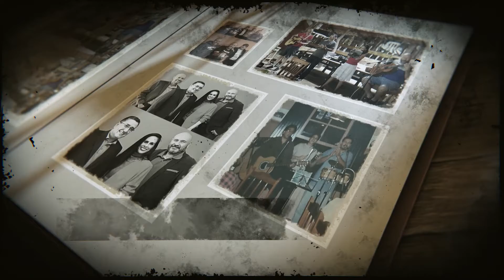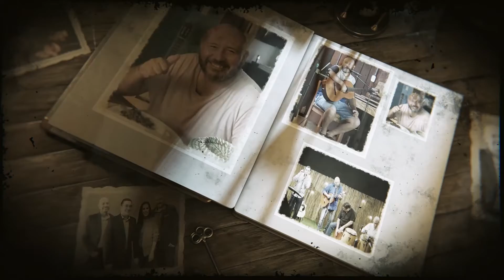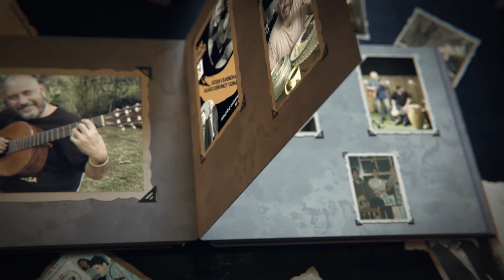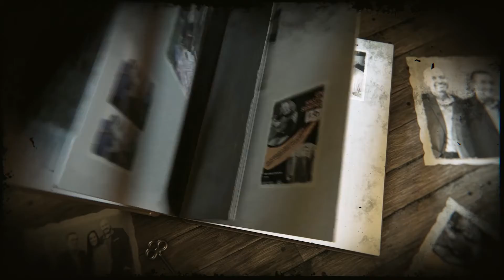Una canción compuesta por la agrupación PARADOXE al gran amigo Oswaldo Alvarado.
Una canción compuesta por la agrupación PARADOXE al gran amigo Oswaldo Alvarado, una letra con gran sentimiento para el amigo que partió. Lo invitamos a compartirla.